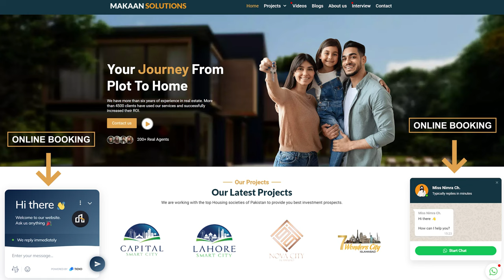Faisal Town Phase 2 - Overseas Block with Google Briefing | Rizwan Cheema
In this video, you will witness Faisal Town Phase 2 - Overseas Block with Google Briefing | Rizwan Cheema

Rizwan Cheema,
CSC,
chakri road,
overseas block,
overseas prime,
overseas prime block,
executive block,
development video,
overseas block1,
400ft road,
overseas central map,
overseas central,
3.5 Marla plot in the capital smart city,
5 marla plot for sale in the capital smart city Islamabad,